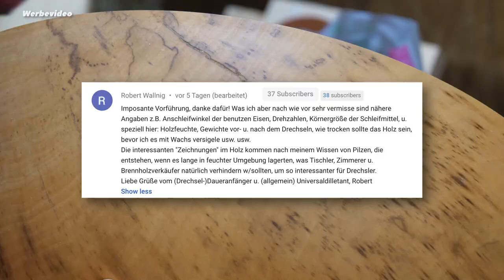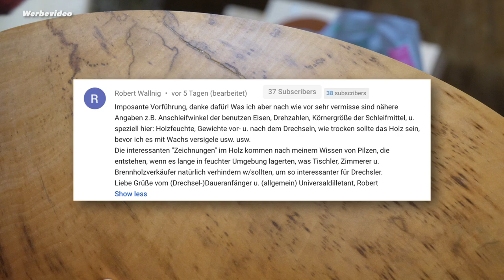Eine DIESELKANONE Als WERKSTATTHEIZUNG || Mein Fazit Nach Über 4 Monaten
2019 Habe ich mich dafür entschieden meine Werkstatt mit einer Dieselkanone zu heizen. Viele fanden diese Idee cool. Es gab aber auch viele negative Stimmen, die diese Idee fürchterlich fanden. Heute gebe ich dir mein Fazit zur Dieselkanone nach über 4 Monaten.

🛒   Meine Amazon Wunschliste: